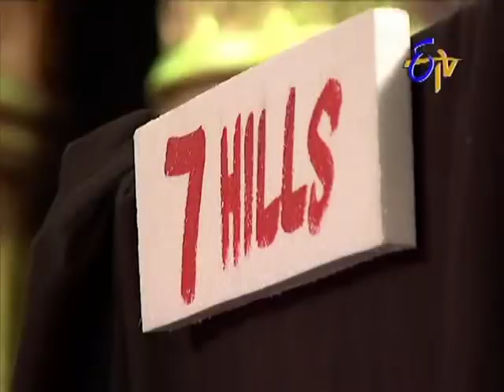Extra Jabardasth - ఎక్స్ ట్రా జబర్దస్త్ - Shakalaka Shankar Performance on 10th April 2015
Extra Jabardasth - ఎక్స్ ట్రా జబర్దస్త్ - 10th April 2015